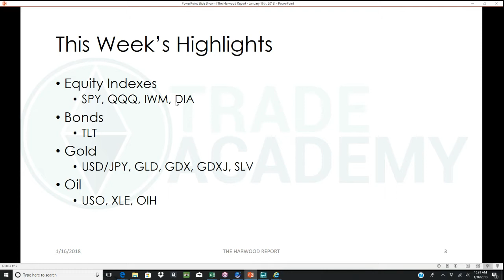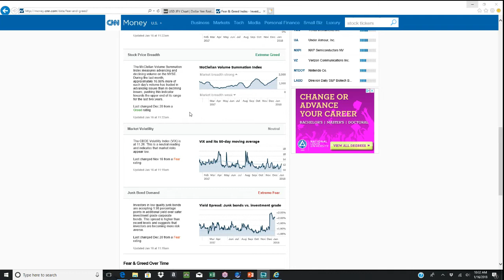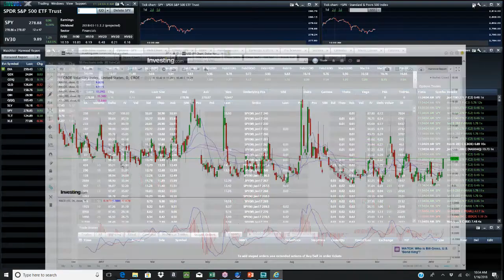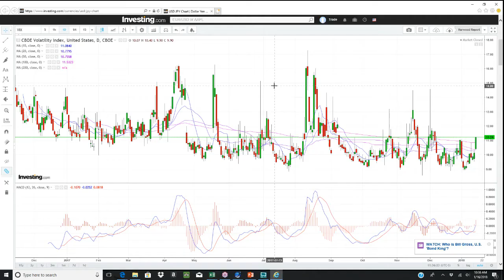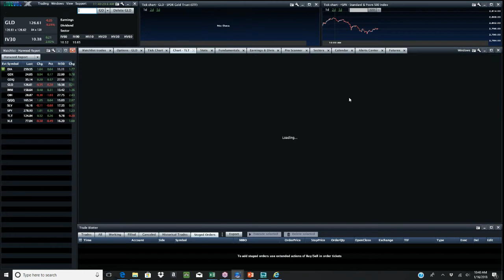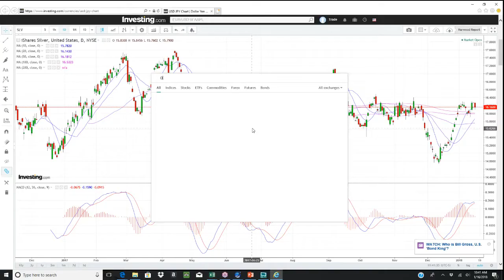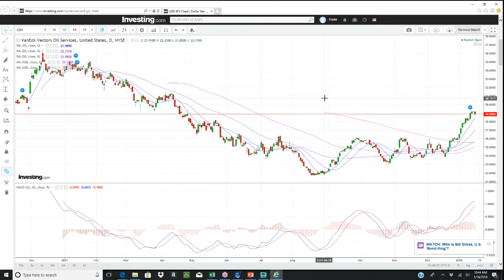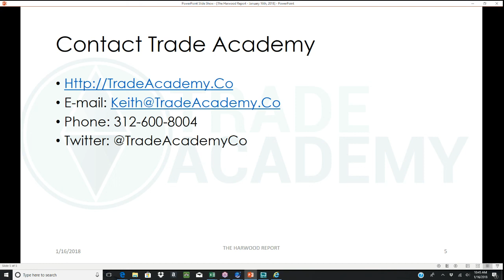The Harwood Report - January 16th, 2018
The Harwood Report reviews the macro situation in various ETFs.  Following this, I consider option trade setups in SPY, QQQ, IWM, DIA, TLT, GLD, GDX, GDXJ, SLV, XLE, and OIH.